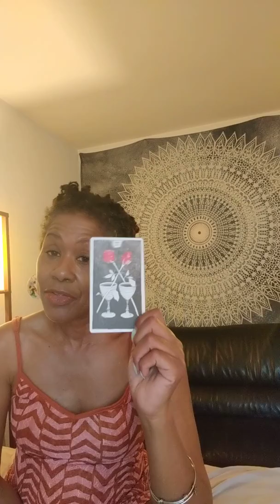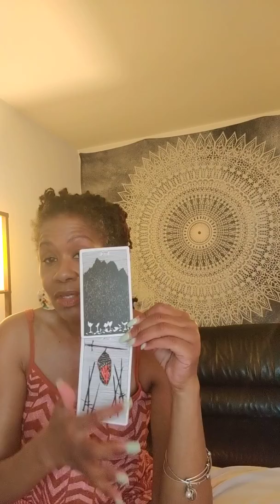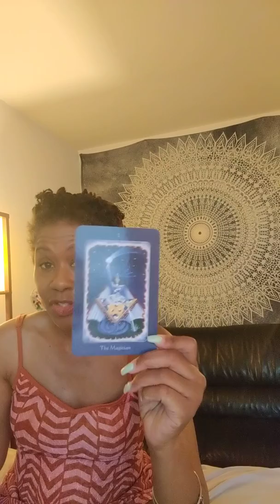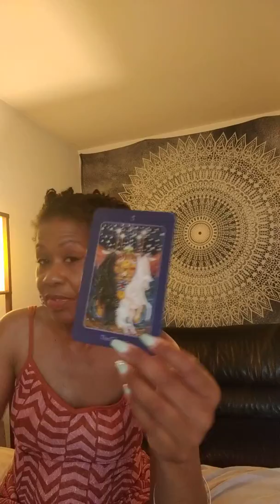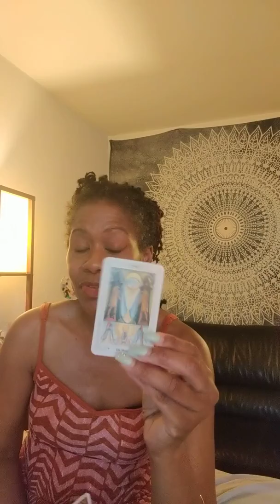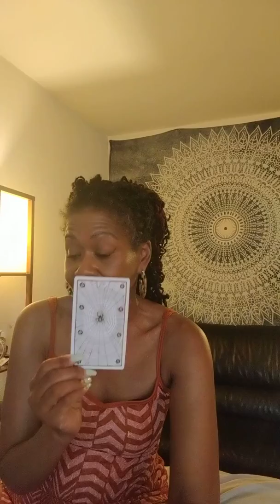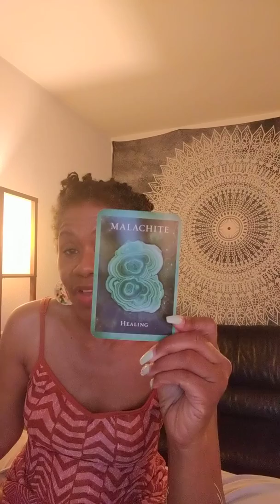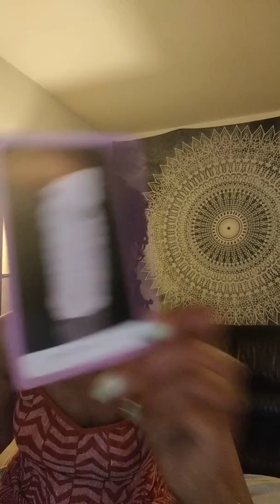Breaking Generational Family Curses Part 2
Twin Flame-Healing Your Inner Child